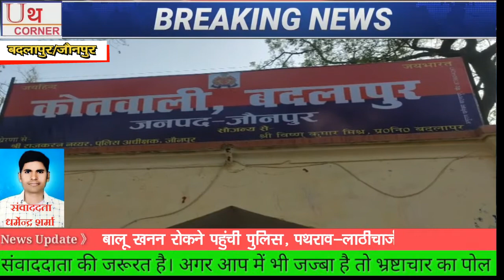बदलापुर जौनपुर में नकाबपोश बदमाशों ने तमंचे के बल पर किराना व्यापारी से की 40हजार रुपए की लूट।